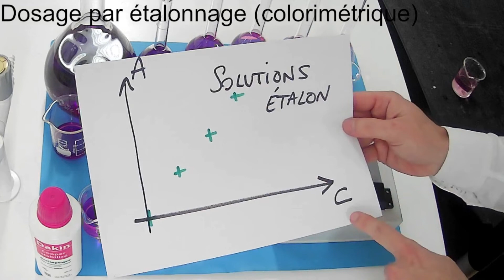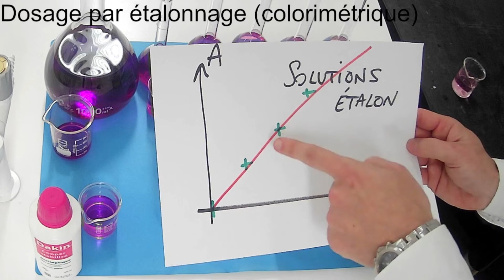SPC Prépa BAC - TP Dosage par étalonnage (Colorimétrique)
Cours de Physique et de Chimie en ligne en format vidéo court avec sous-titres, optimisés pour une lecture en HD.

Niveau spécialité physique chimie lycée. Ces vidéos sont adaptées pour réviser ce qui est exigible au BAC en étant basées sur les programmes officiels français.

Enseignant: Nicolas Heim
Animation intro : Pierre Brunet